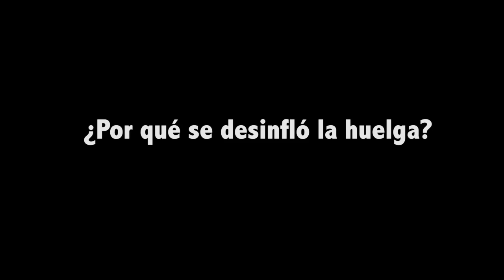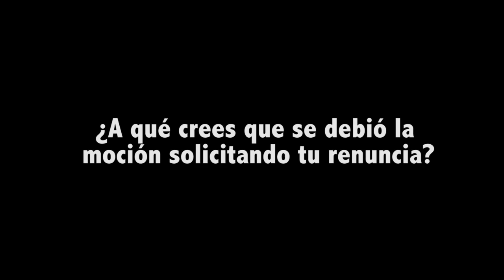Entrevista a Wilmarí De Jesús CGE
A semanas de dejar su cargo como presidenta del Consejo General de Estudiantes del Recinto de Río Piedras, Wilmarí De Jesús conversa con Diálogo sobre los retos de ser mujer en un puesto directivo, la huelga en la Universidad y la petición de que renunciara al cargo.